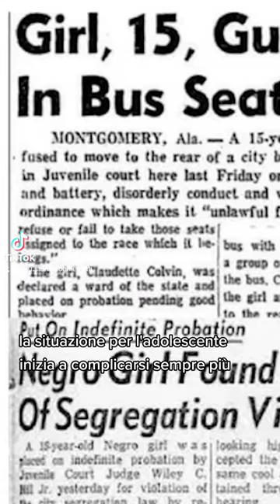Claudette Colvin: la prima attivista afroamericana (ancor prima di Rosa Parks!)